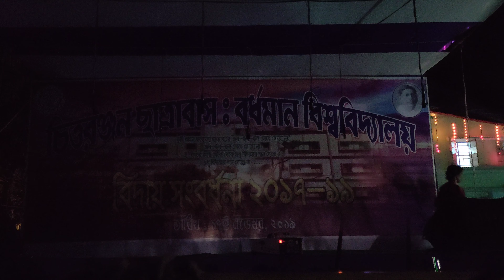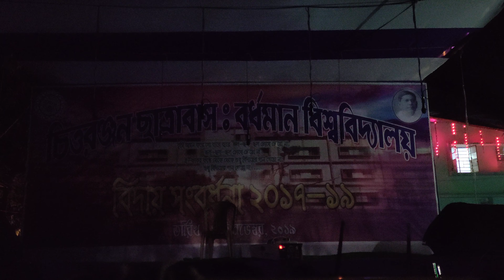hasir natok2 by chitu boys BU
hasir natok2 by chitu boys